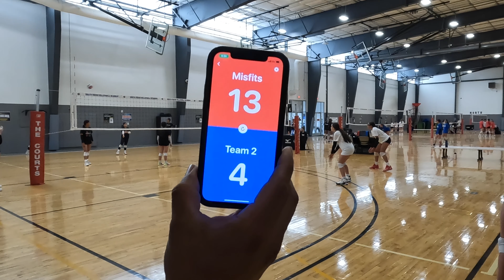Misfits vs Star Spangled Sassy